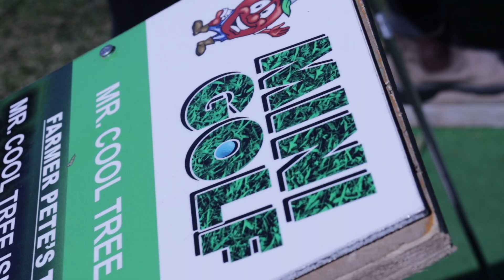just like autumn